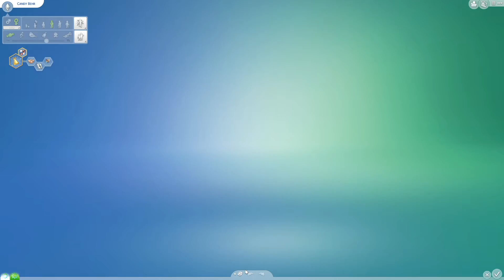Let's Play Les Sims 4 - Chroniques #40 - Les Behr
C'est le jour de l'amour et Candy compte bien en profiter !